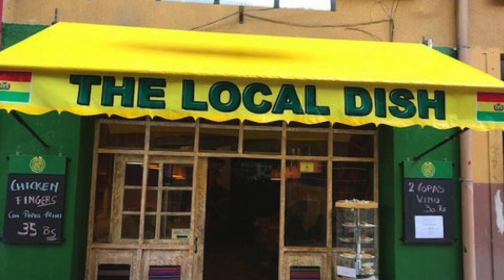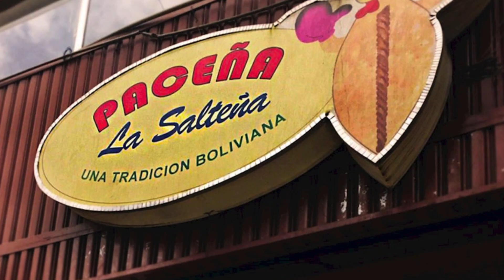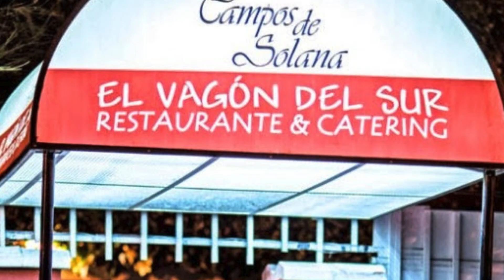17 Best Restaurants In La Paz, Bolivia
In this video, we’ll be exploring the 17 best restaurants in La Paz, Bolivia. From gourmet dining at Gustu to traditional Bolivian cuisine at Ají Seco, we’ve got you covered. Whether you’re in the mood for a quick bite or a full dining experience, these restaurants are the best of the best in 2024.